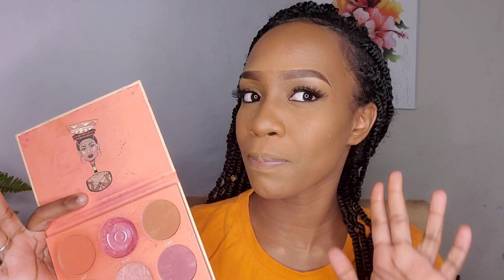Start DOING your MAKEUP like this to CONTROL SWEATING & OILS/Jalia Walda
INSTYLISH

PRODUCTS USED
Eden brow pencil
La girl pro concealer fawn
Instylish brushes
Rimmel stay matte primmer
Maybelline super stay foundation
Mac mineralized skin finish dark deep
Nyx fix spray
Wetnwild megalast
Maybelline

MEEET MY VLOGS

jalia walda

INSTAGRAM jalia-walda

THANK YOU DEAR JESUS